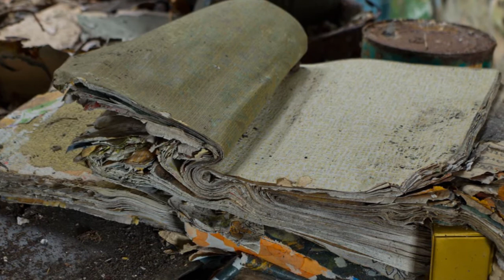PROTEQUE - The Price Of Moments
Band : PROTEQUE

Album : "Screaming Silently" (2012)

The album was recorded on analog tape, inside an old nazi fortress in Norway, which gives the whole album a very interesting sense of space and reverb.